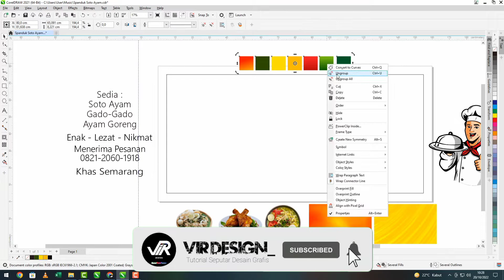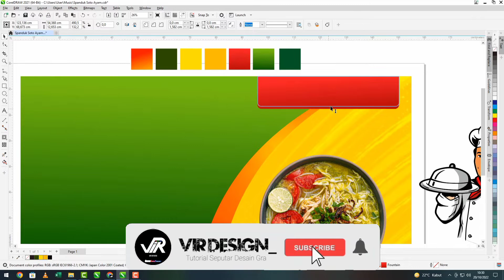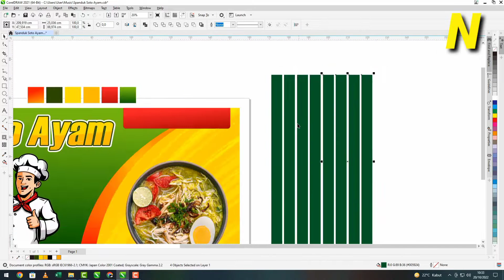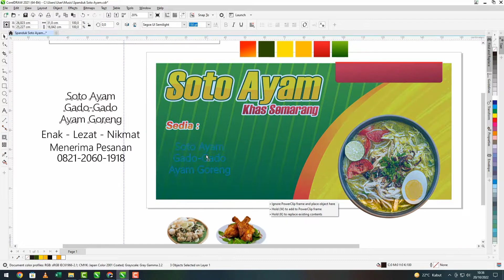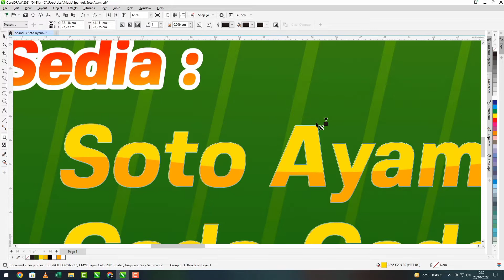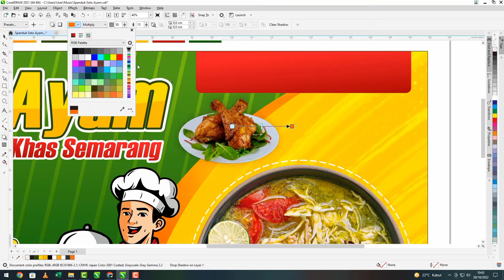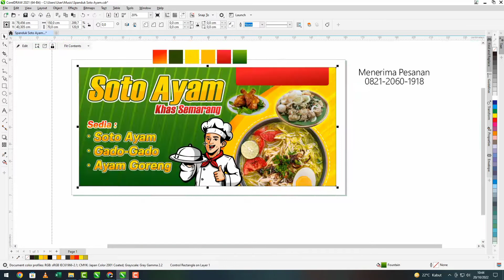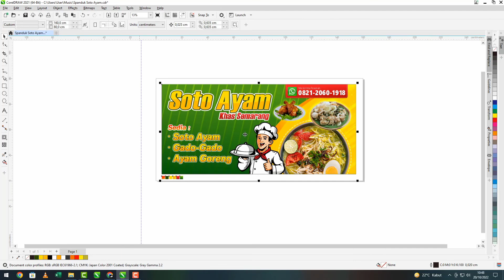Desain Spanduk Soto Ayam with . CorelDraw 2021 | FREE CDR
Assalamualaikum , pada video kali ini saya membuat Tutorial
"Desain Spanduk Soto Ayam Khas Semarang with CorelDraw 2021 | FREE CDR"
file bisa di download disini :
Password akan muncul di pojok kanan atas , pada menit ke 1 sampai ke 5
contoh password : ANIME89